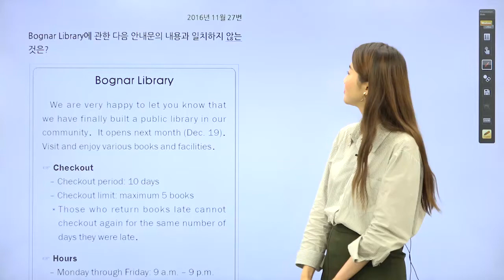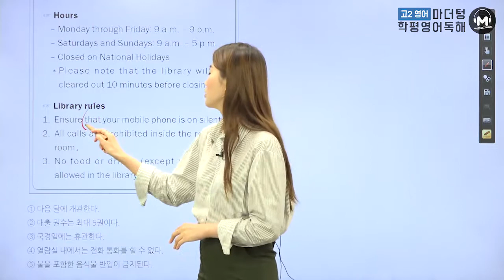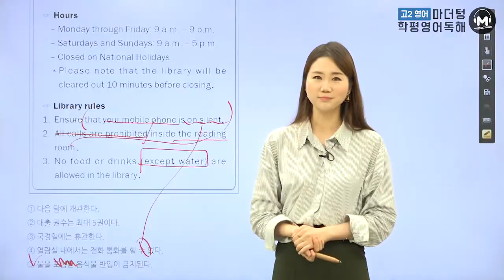[마더텅] [고2 학평 영어독해] 2016년 11월 27번 (해설 : 오현진 선생님)